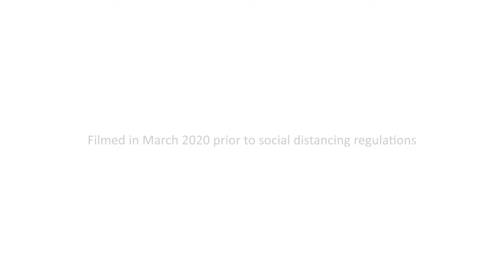In Partnership: SCITT